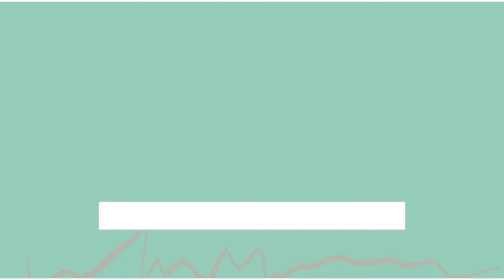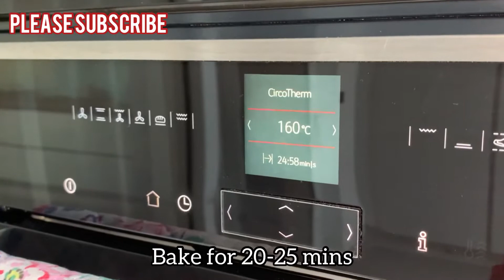Homemade Greggs Style Cheese & Onion Pasties | Delicious Recipe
Hello everyone! Today I am showing you how to make yummy Greggs-style cheese and onion pasties - a lovely comforting recipe ☺️

Thank you for watching my video - please like and share it with your friends and family if you enjoyed it 🤍 Don’t forget to subscribe and turn on post notifications for more amazing delicious recipes 🔔☺️

- 1 tablespoon butter
- 2 small finely chopped onions
- 1 teaspoon chilli flakes
- 1 teaspoon garlic powder
- 1 teaspoon ground black pepper
- 1/2 teaspoon salt
- 1 large potato
- 1/2 tsp dried oregano
- 1 sheet of ready rolled puff pastry
- 250g grated cheese (or use desired amount)
- 1 tablespoon cream cheese
- 1 egg, beaten (for egg wash)

Rain - Ikson Music